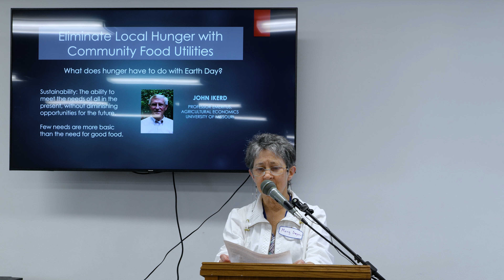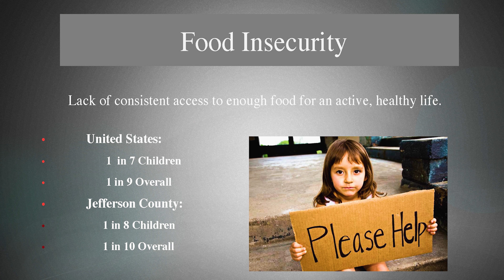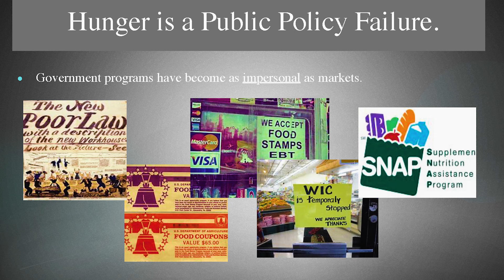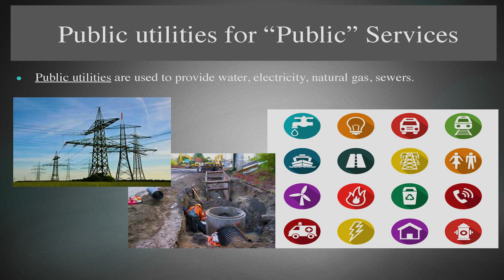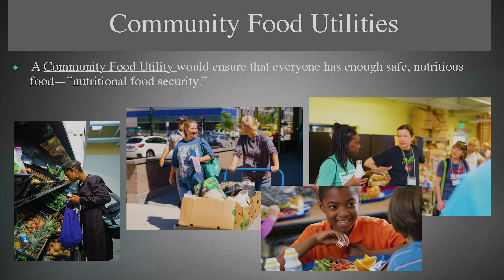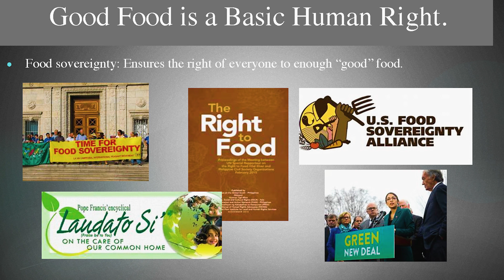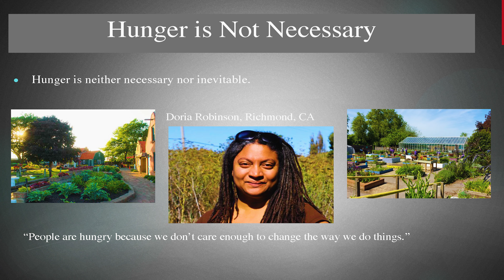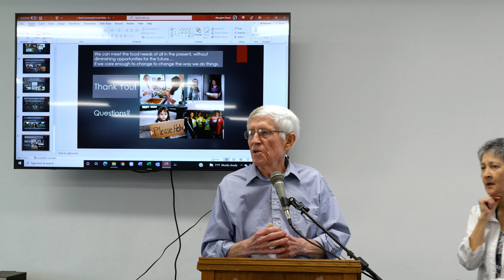Developing a Food Utility • Dr. John Ikerd, Agricultural Economist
Fairfield, Iowa • April 23, 2022:

Developing a Food Utility
Dr. John Ikerd, Agricultural Economist; Professor Emeritus, University of Missouri at Columbia

Event Announcement:
Jefferson County residents interested in environmentally-themed volunteering are in luck, because they will have several opportunities to get their hands dirty this weekend.

An assortment of local organizations is planning a full day of activities Saturday to celebrate Earth Day, called “Earth Day for Everyone.” Residents will have a chance to volunteer at various locations around Fairfield from 9-11 a.m., before heading over to the Jefferson County Fairgrounds from 11 a.m. to 4 p.m. for speakers, booths, food vendors, music and more. Admission is free.

Tess Paton is a Fairfield High School student who is co-president of the group Students for Change, along with co-president Geetika Adhikari. The group was founded a few years ago by FHS students Megan Higgins and Devika Pharasi, but the group fell dormant during COVID, until Paton and Adhikari revived it. The group plans to participate in Saturday’s Earth Day events.

Paton said she’s volunteered with the Southeast Iowa Sierra Club several times before, and feels passionately about the environment.

“The environment is very important to me, and to be able to celebrate Earth Day while helping our community is very excited, and I’m excited to meet other people who are interested in supporting Fairfield,” Paton said.

Paton said she’s looking forward to helping place mulch around the 600 trees planted on the campus of MIU in recent years.

“I helped with the trees last year, so it will be exciting to return to that,” she said.

Southeast Iowa Sierra Club President Anne Walton said she’s glad to see students become active in promoting Earth Day.

“It’s not just that we’re involving them, but they’re involving us. They’re the primary organizers behind some of these events,” Walton said. “The cleanup event is being organized by students from Fairfield High School and Maharishi School. They’re taking the lead, and tell us what they need.”

The first Earth Day was celebrated on April 22, 1970. Walton said it’s time for the next generation to take the reins of the environmental movement. Walton she’s heartened to see Paton and the other members of Students for Change become so active at a young age.

“The cool thing about Students for Change is that they’re doing Earth Day activities year-round,” Walton said. “Tess organizes her own cleanups at different times of the year.”

Walton said this year’s Earth Day celebration is especially large because there are so many new programs to feature, from the new Fairfield Garden Initiative, the Sierra Club’s resiliency plan and Fairfield being selected for a Resilient Communities pilot project.